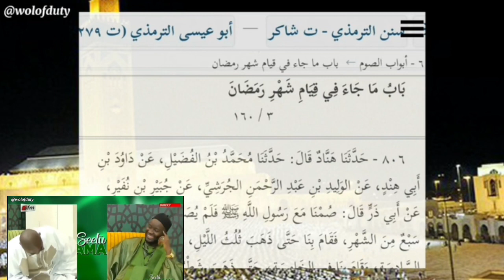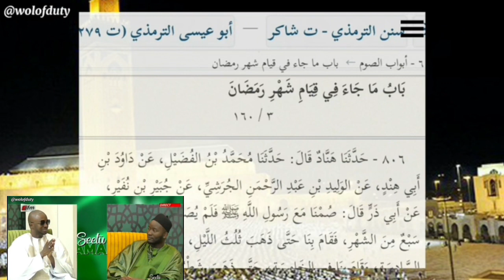Urg€nt 🚨🔨 Yonu Mouride en - Khadim Bousso Imam bou feen - lii dafa gnaw Modou Fall Buzz de tfm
Urg€nt🚨🤔résultat Ramadan 2024 -Très impoli deux soldats d’Iblis Moustapha Sy et Fils Capitaine S’y
OUSTAZ Makhtar sarr les marabouts Sénégal quartier général Tfm